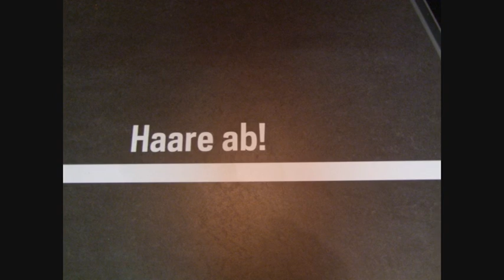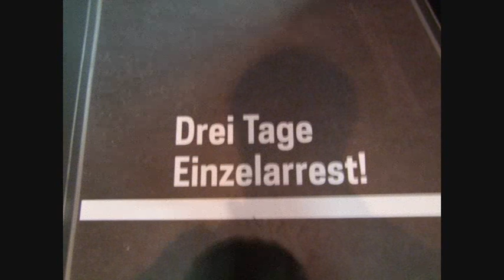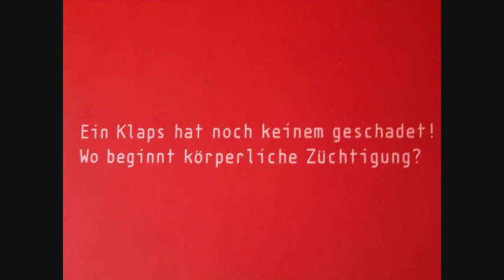Torgau Mauern - Kathrin Begoin / Kerstin Kuzia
unvergessen

pikce - slike: Kerstin Kuzia